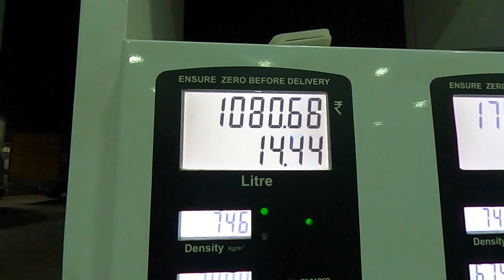My favorite destination..!! part-1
Hello Everyone
Welcome to the channel.this vlog is about my first road trip since I started YouTube.so i hope you guys like it and don't forget to like share and subscribe the channel..